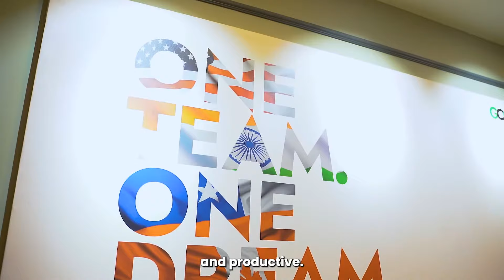Why Advatix APAC Trusts AIHP: A CEO’s Testimonial on Office Excellence in Gurgaon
Discover why Advatix APAC chooses AIHP year after year!  In this heartfelt video testimonial, Aashish Chadha, Co-founder and CEO of Advatix APAC, shares his journey with us over the past four years. From the seamless transition into their new office at AIHP Executive Centre in Sector 32 Gurgaon to the uplifting work environment crafted by AIHP, Aashish highlights how our end-to-end management allows his team to focus solely on their core activities.

Experience the positive impact of an AIHP-designed office through the eyes of one of our long- standing clients.